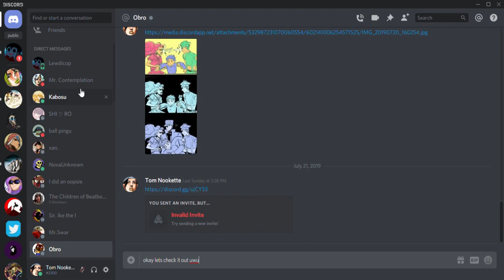i recieve my first dik pic!!!!! UwU